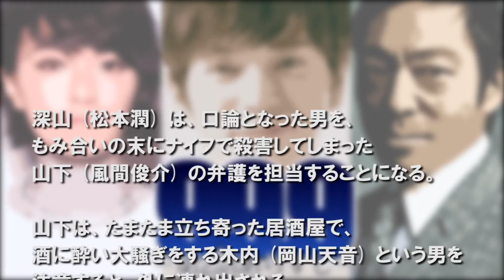99.9−刑事専門弁護士−【第2話あらすじ】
主演:松本潤（嵐）
出演者:香川照之、榮倉奈々、岸部一徳、青木崇高、奥田瑛二、他
個性的な刑事専門弁護士たちが、ぶつかり合いながらも、逆転不可能と思われる刑事事件に挑んでいく、新感覚の痛快リーガル・エンターテイメント 『 99.9－刑事専門弁護士－』日曜劇場 (毎週日曜よる9時〜) のあらすじです。